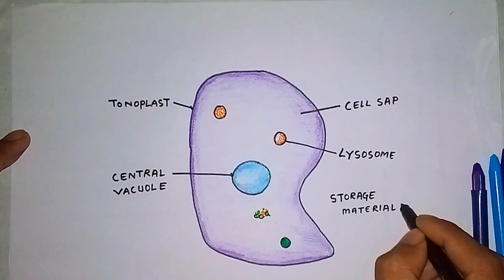How to draw vacuole || Labelled Biology Diagrams of vacuole by Hajong Art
Drawings, artwork, art craft, 3D drawings , Creativity , Crazy Art , Biology Diagrams , Potraits ,

🎨On the Journey of Making the world more Intresting and colourful 🎇🔬🖼️🎨🤩

✅Biology Drawings
✅Chemistry Drawings
✅physical Drawings
✅Portrait , Sketching , Landscape , Paintings
✅Creativity Show , Tutorials Show
✅ 3D , 4D Arts
✅Realistic Arts
✅kids Science 🎨🙋🙇🧒
✅Unique Arts

Milestones 👏👏
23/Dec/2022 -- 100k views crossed